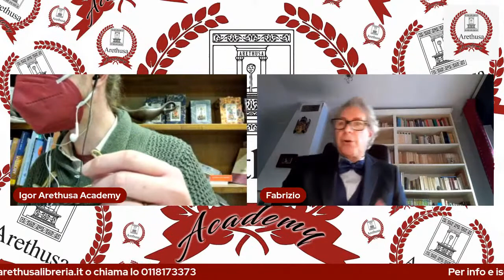"ARCHITETTURA SACRA" corso online di Fabrizio Manticelli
Apri qui per il programma completo del corso

Questo corso di quattro lezioni si propone di fornire agli adepti alcuni aspetti poco noti legati alla tradizione costruttiva delle antiche corporazioni. Questa conoscenza arriva da una millenaria tradizione che risale agli antichi culti misterici praticati nelle antiche civiltà, passati attraverso l’Impero Romano e arrivati fino al medioevo. La trasmissione di questo arcano sapere avveniva per via iniziatica, secondo dei canoni che sono rimasti sostanzialmente uguali nel tempo e che hanno visto per protagoniste misteriose scuole esoteriche, le cui tracce sono giunte fino ai nostri giorni. Il corso parte dal primo elemento essenziale e cioè il tema delle misure sacre, porta numerosi esempi di architetture che manifestano espressamente questa antica conoscenza soffermandosi sulle forze telluriche incanalate verso i luoghi di culto per concludersi attraverso una disamina simbolica su alcuni edifici particolarmente significativi.

LEZIONE 1 Misure sacre-Orientamento-Rapporto Microcosmo Macrocosmo
Yarda celtica, corda druidica, cubito reale, la tesa, gli “arpedonapti” egizi. I solstizi e gli equinozi, la triplice cinta.
LEZIONE 2 Geometria Sacra-Numeri-Proporzioni
La divina proporzione, Pitagora e il Pentalfa. Come gli antichi costruivano le chiese secondo il metodo delle tre tavole sacre, il sistema delle alzate e le ottave musicali.
LEZIONE 3 La consacrazione dello spazio
Le energie telluriche, i pozzi sacri, i draghi, i viali di Dolmen, vortici cosmo-tellurici, acque sotterranee e linee energetiche. I riti per la consacrazione degli spazi sacri nelle antiche religioni e nel cristianesimo.
LEZIONE 4 Aspetti Simbolici
Letture esoteriche del linguaggio simbolico presente in alcune architetture sacre significative e negli apparati iconografici. L’Egregore di un edificio, mascheroni, alchimia, segni di presenza.

Per info e iscrizioni
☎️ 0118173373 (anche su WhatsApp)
Visita la pagina del sito con tutte le info